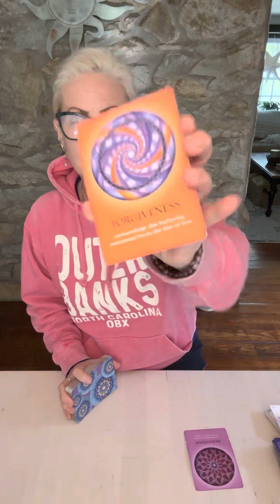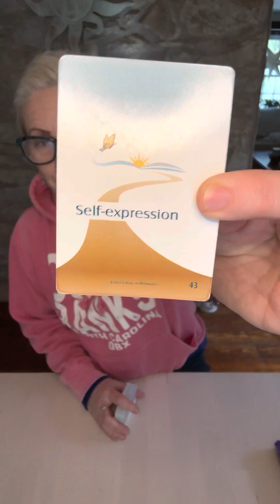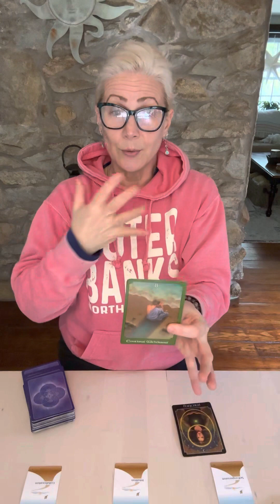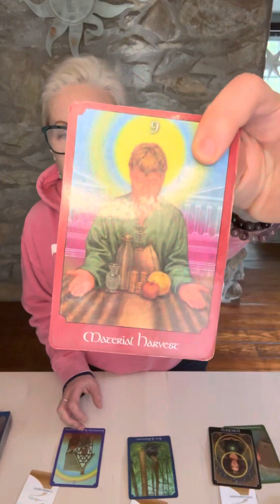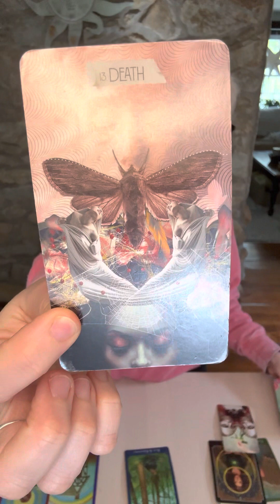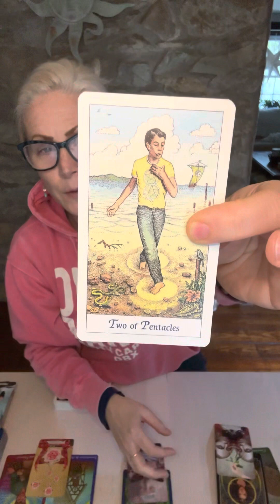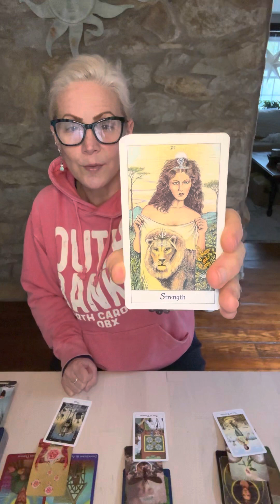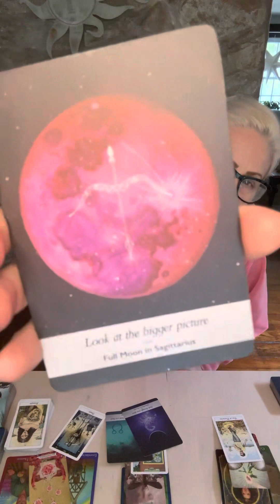SAGITTARIUS: Forgive them. Look at the bigger picture